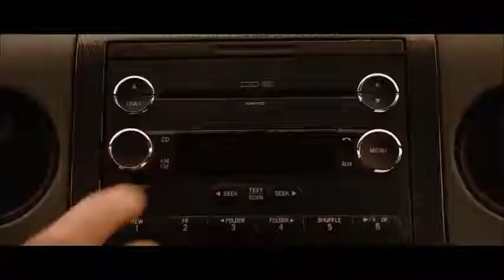Interview de Michel Collon.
Dans cette vidéo du contenu est protégé par des droits d'auteur.
Le demandeur accepte que son contenu peut être utilisé dans cette vidéo YouTube et donc je souhaite le remercier d'accepté qu'elle soit diffusées ici.